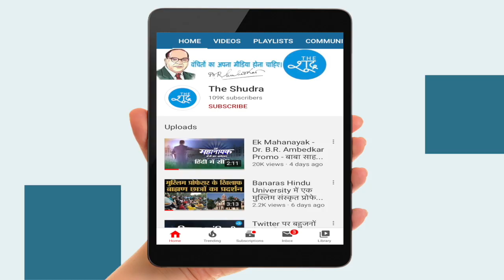देखें, कैसे मजदूर ने सड़क पर बैठ खुद काटा टूटे पैर का प्लास्टर और निकल पड़ा 240 KM दूर अपने घर को ?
राजस्थान के रहने वाले भंवरलाल ने अपने टूटे हुए पैर का प्लास्टर काटा और अपने घर के लिए रवाना हो गया…  उसे एमपी के मंदसौर में एक चेकपोस्ट पर रोका गया था

Video Courtesy-Twitter@Anurag_Dwary